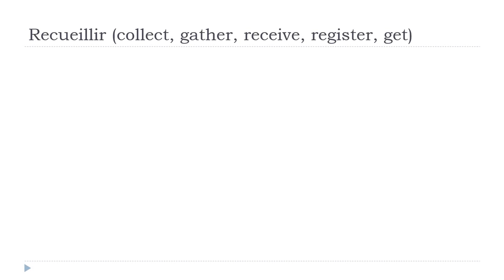Ndinodzidza Furenchi = Recueillir # Indicatif Présent